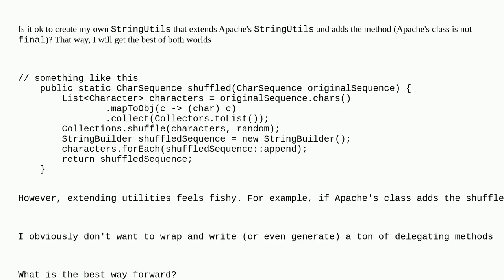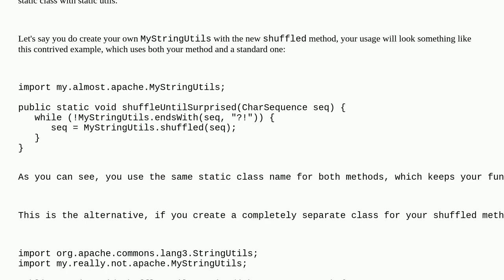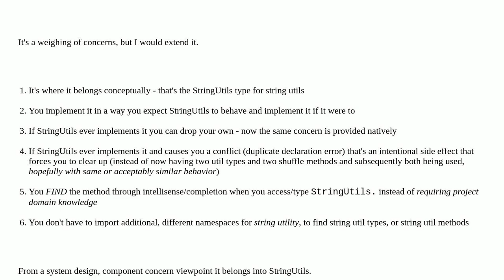Softwareengineering: Is it ok to extend utilities?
Is it ok to extend utilities?

A special thanks goes out to the awesome community

  inheritance object-oriented-design java static-methods